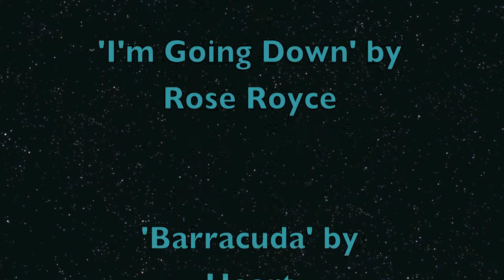Melissa's Vocal Music Performance Audition 2013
Audition video for Vocal Music Performance studies

"Star Wars" Opening and Ending Theme by John Williams and the London Symphony Orchestra

Performing repertoire:

- "I'm Going Down" by Rose Royce/Mary J. Blige
- "Barracuda" by Heart

Shot in Washington DC, USA 2013.